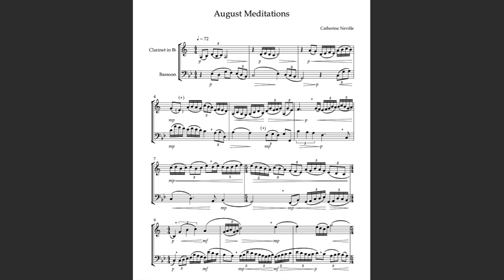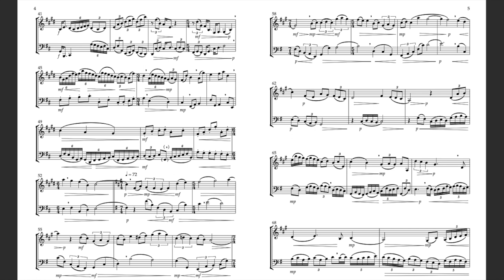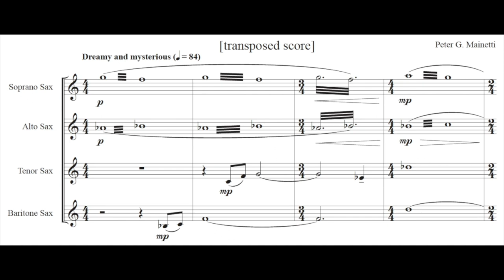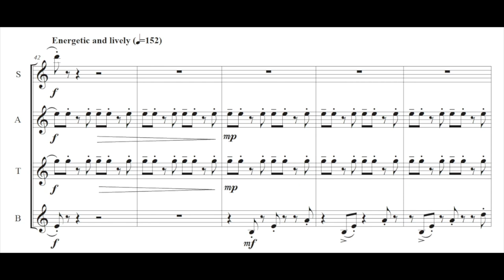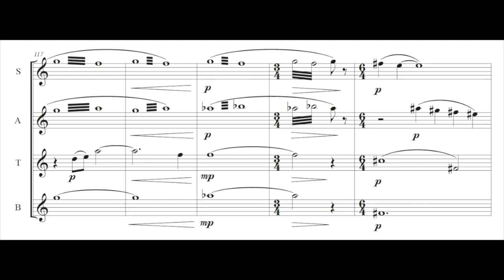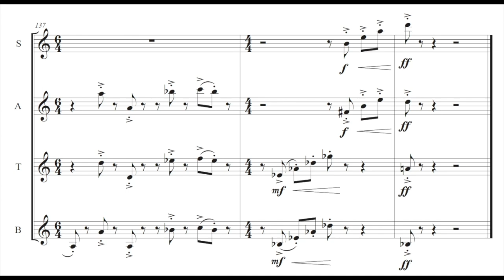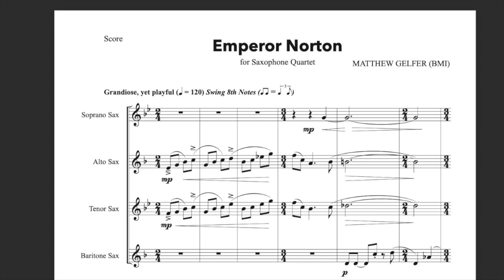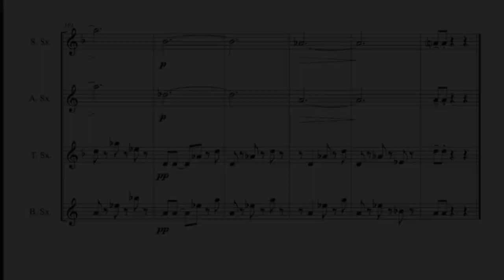Queens College New Music Group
Tuesday, March 15th, 2022, 7:30 PM

Síocháin an Lascaire
Matthew Gelfer

Hidden Chambers of the Heart
Josie Rose

Reflectance for Solo Harp
Catherine Neville

Winding
Benjamin Schweitzer

Violetta Maria Norrie, Harp

August Meditations
Catherine Neville

Lori Shepherd, Clarinet
Cassandra Bendickson, Bassoon

Saxophone Quartet Nouveau
Andrew Lipton

One Movement for Saxophone Quartet
Peter Mainetti

Lucky 13
Phil Stern

DOA
Rafael Yeni

Emperor Norton
Matthew Gelfer

Cobalt Saxophone Quartet